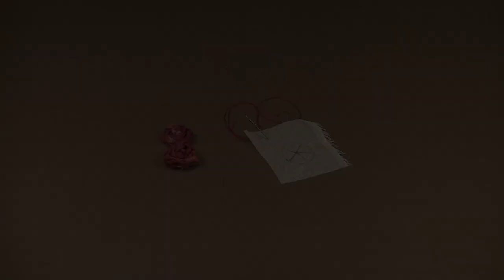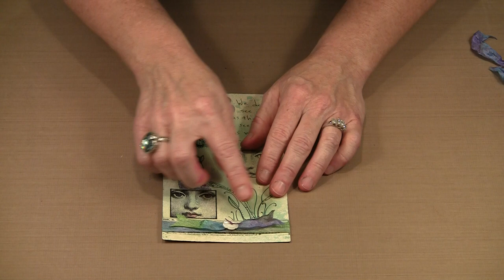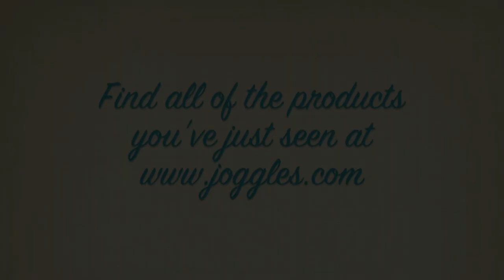Coloring & Creating With Rayon Seam Binding by Joggles.com